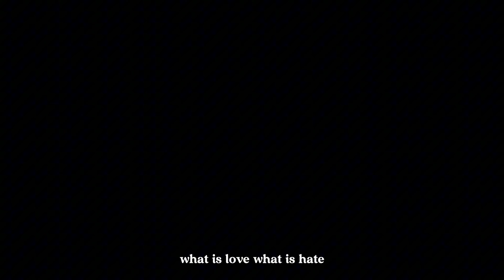DhizzyDhee - On My Own [Official Music Video] Prod. Regi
For More DhizzyDhee